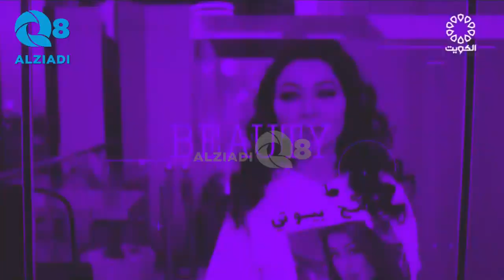لقاء زهرة سليمان في برنامج (بيوتي) عن الأعمال الفنية من الأصداف